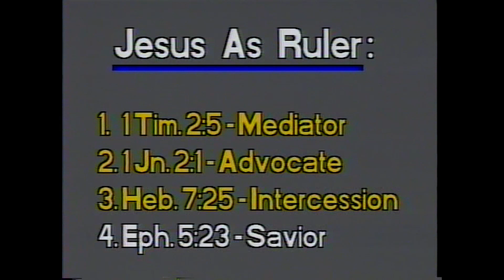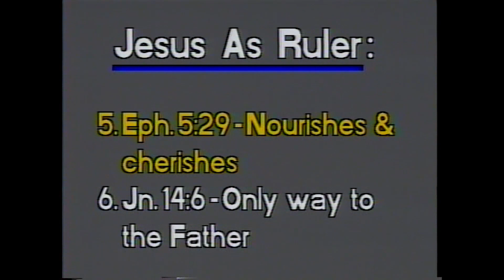22. His Reign | Fundamentals of the Faith